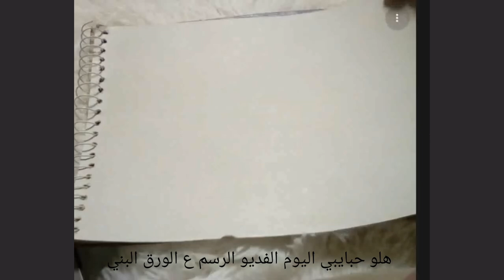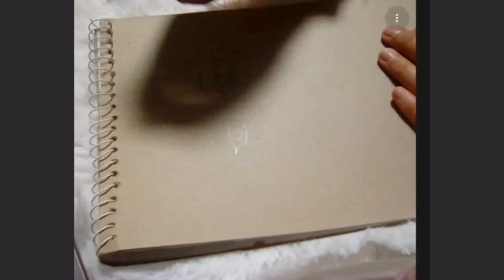رسم انمي بورق بني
@saba95  ممكن دع م بليز